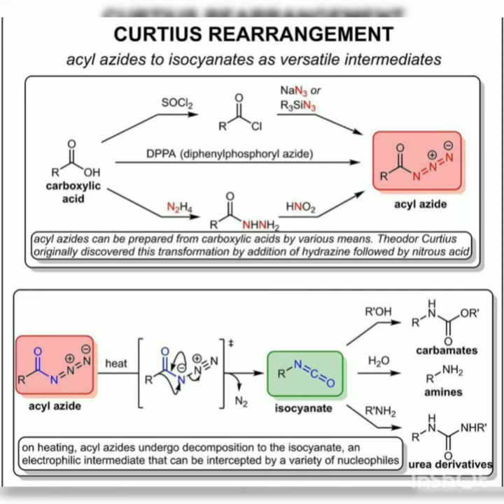chemistry curtius rearrangement